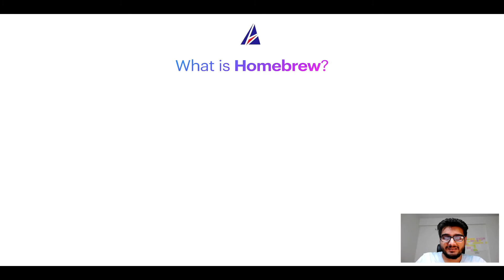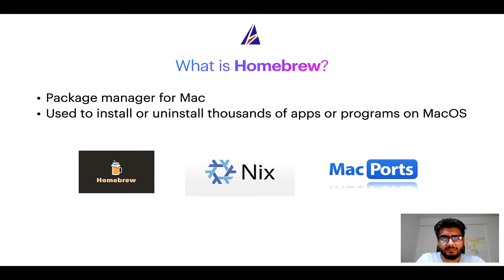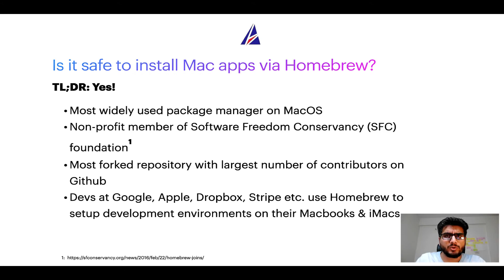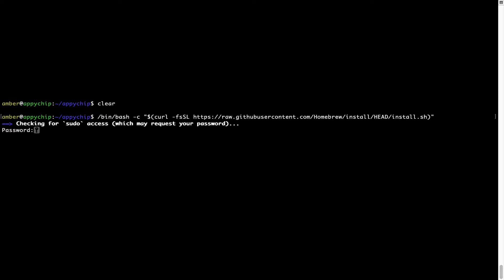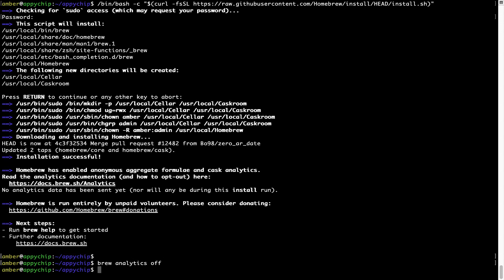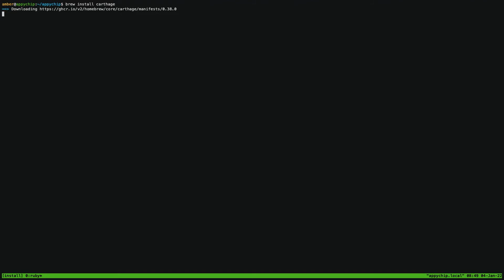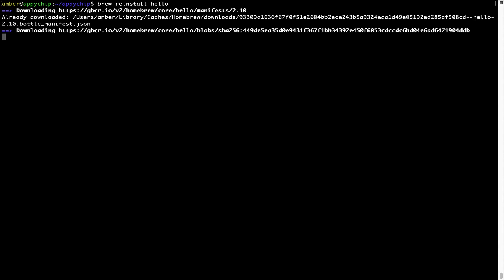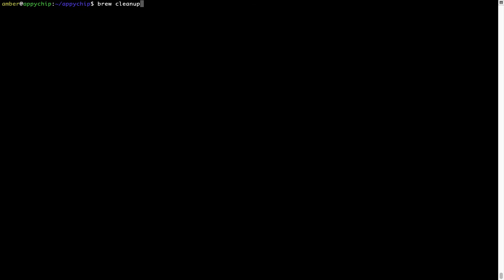Download & install carthage on Mac OS (Big Sur, Monterey, Catalina, Mojave) via Homebrew / brew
In this tutorial video, we will show you how to download, install, reinstall and repair 'carthage' using 'brew' package manager ( or simply Homebrew ). Brew works on all supported versions of Mac OS X.

Description of carthage program/app: Decentralized dependency manager for Cocoa